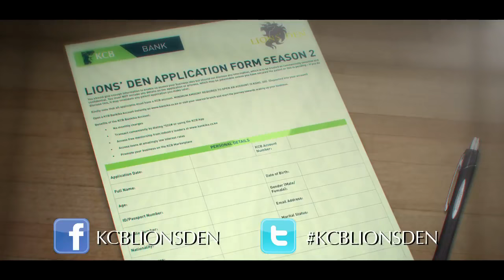KCB Lions' Den Season 2 Coming Soon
We are beyond stoked for the second season of KCB Lions’ Den! So much in store for you, you couldn’t possibly imagine. But first; have you applied for a chance to get an investment for your business in the Den?